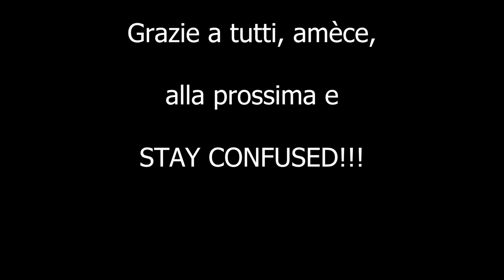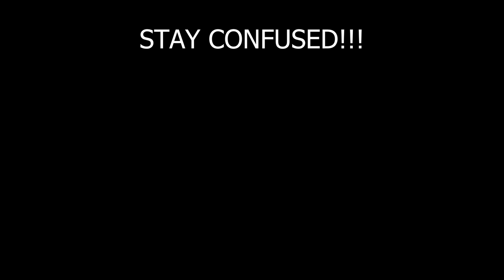Elden Ring - [Gameplay ITA] - Lupo Rosso di Radagon #9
Inoltriamoci nell'Accademia, dove c'è gente che ci vuol bene... Buona visione!

Elden Ring è un videogioco action RPG sviluppato dalla software house giapponese FromSoftware e pubblicato da Bandai Namco Entertainment. Il videogioco, diretto da Hidetaka Miyazaki, è stato realizzato in collaborazione con George R. R. Martin, autore statunitense di fantasy noto soprattutto per il ciclo di romanzi Cronache del ghiaccio e del fuoco, il quale ha contribuito alla realizzazione della storia di fondo, retroscena e al mito del gioco.

Elden Ring è disponibile per Microsoft Windows, PlayStation 4, PlayStation 5, Xbox One, Xbox Series X/S dal 25 febbraio 2022